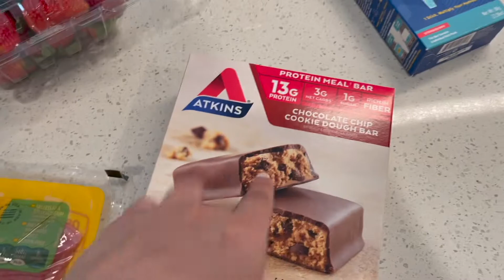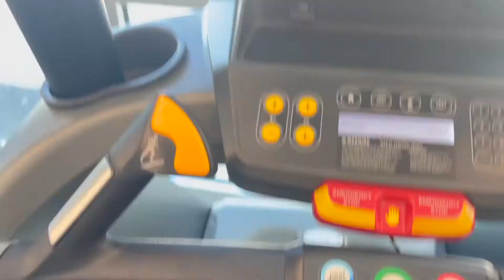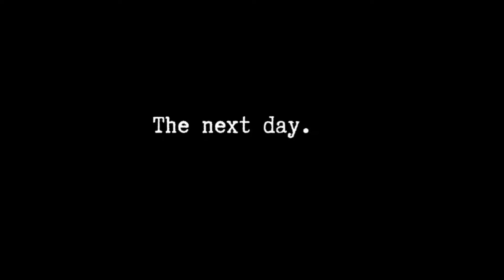COLLEGE VLOG!!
come hang with me in college!!